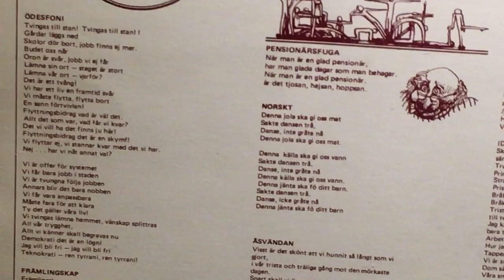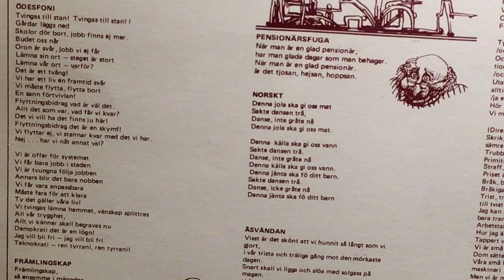Ödesfoni. A kören ur spår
LP A kören ur spår, av Arkitektkören, Tekniska Högskolan, sektionen för arkitektur. Arkitekten, kompositören och kördirigenten Toomas Tuulse var ledare för A-kören 1970. Han är i livet 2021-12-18, ( han finns på Facebook). Jag vill veta mer om LP-skivan ”A-kören ur spår”. Utgiven på Alps 001. Gruppen presenterar sig så här:
"Vi som sjunger i A (Arkitekt) Kören studerar eller arbetar på ett annat sätt vid Tekniska Högskolan, sektionen för arkitektur. Inspelningarna är gjorda av Thomas och Örjan.Omslaget har jag, Henrik, gjort." Några till namn finns på skivans etikett: Widqvist, Tulse, Purcell, Rame (Mikael?)l, Axelsson, Widmann, Ridderstedt, Skogman (Tore?), Hallén, Henriksson. Repertoaren sträcker sig från atonala utspel (”Maskinkör”) och politiska sånger med vänsterprägel. Ibland tycks musiken ha en svag ironisk twist, men att döma av teckningarna på baksidan (gjorda av ”Henrik”) som bl.a föreställer den svenska flaggan med sovjetisk hammare och skära tillagd, karikatyrer av kapitalister som djur, ingenjörer och byråkrater som miljöbovar och arbetare som alienerade zombies, är syftet samhälllskritiskt.

Skivans omslag innehåller låtarnas texter men ger föga mer information, som var, när och varför den spelades in.Musiken har en känsla av sent 70-tal men det är oklart om albumtiteln är ”Ur spår”, eller om ensemblens fullständiga namn är A-Kören Ur Spår. Antagligen gjorde gruppen inte fler album till, den här skivan är därför i stort sett okänd.
Vet du något mer om LP-skivan ”A-kören ur spår”?
 LÅTAR
A1
Gul Och Blå
A2
Vi Äro Direktörer
A3
Maskinkör
A4
Optimal Produktionsnivå
A5
Maktlösa
A6
Byrokratvisa
A7
Vad Är Vi
A8
Arbetslöshet Är Att Vänta
B1
Ödesfoni
B2
Främlingskap
B3
Pensionärsfuga
B4
Norskt
B5
Åsvändan
B6
På En Blommande Äng
B7
Ingenjörer
B8
Uppmuntran